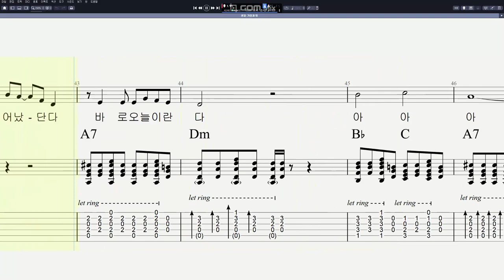가람과 뫼 - 생일